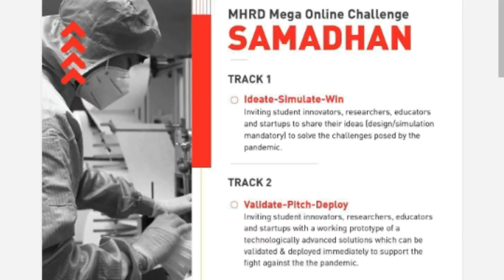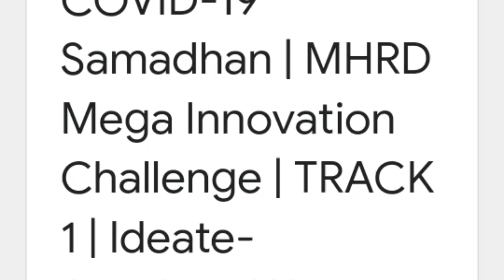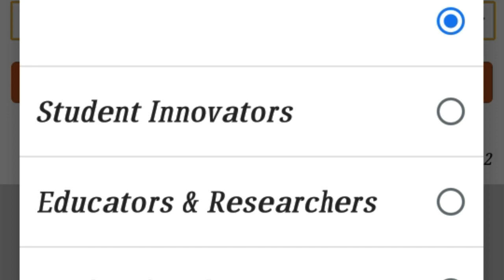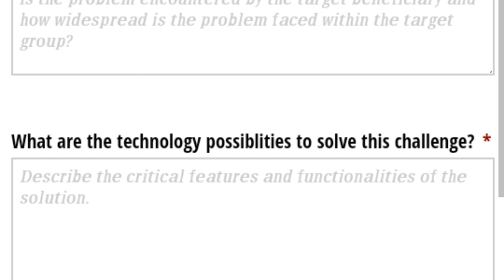mhrd government competition in tamil/science &technical video /on COVID -19/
Hello friends in this video we are going to discuss about MHRD it's a government portal.
They  are  creating  online  technical competition

In this platform we can create a awareness about COVID -19.
and you can share your knowledge and ideas with your friends.

Process 🤔

Step -1: going to Google Search click samathan.
Step-2: Go for the  first  view
Step-3: read  instructions  and  fill  the  form

If  any  details  needed  plz  comment  me  friends

Story of the channel go and watch friends.